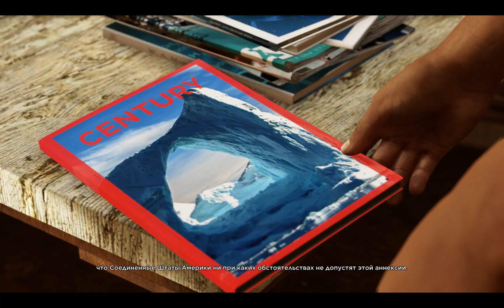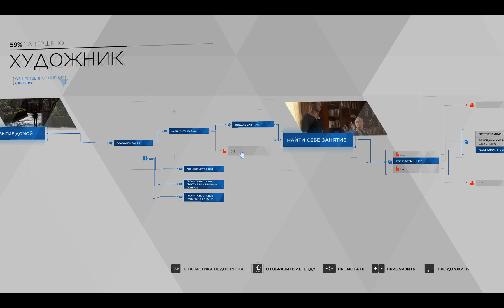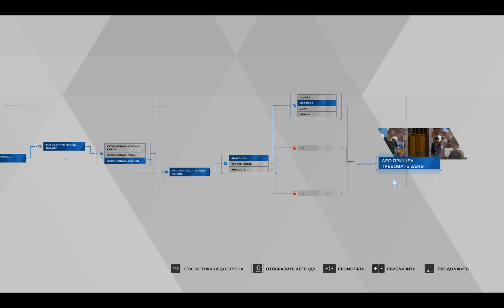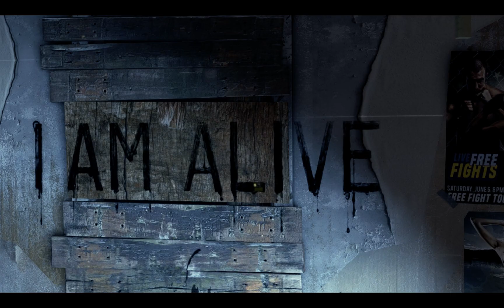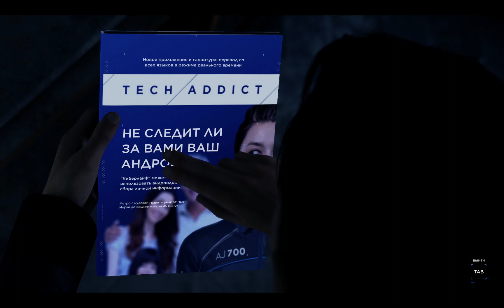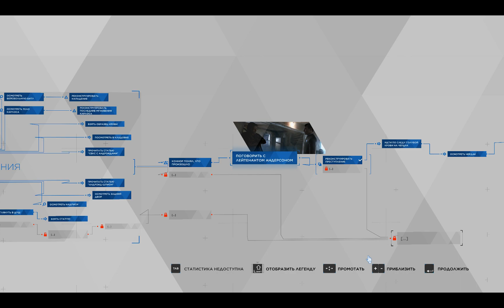Detroit: Become Human [RUS, без комментариев]. Часть 2: Напарники.